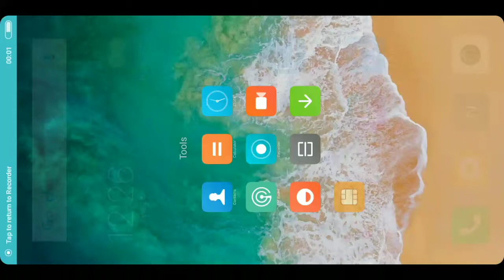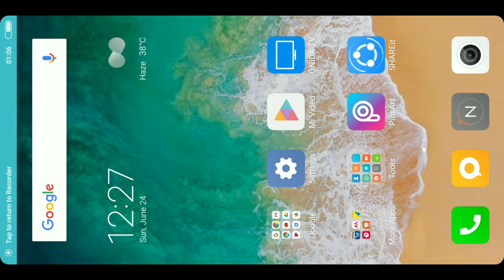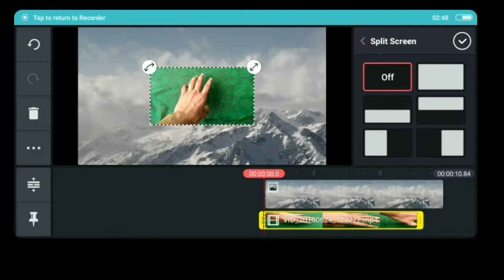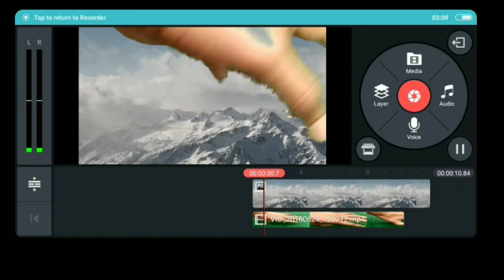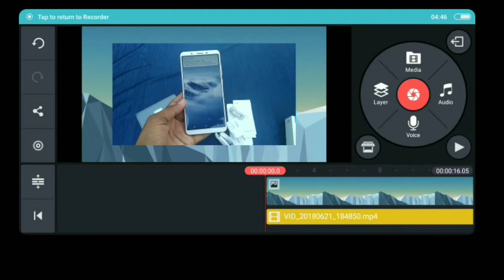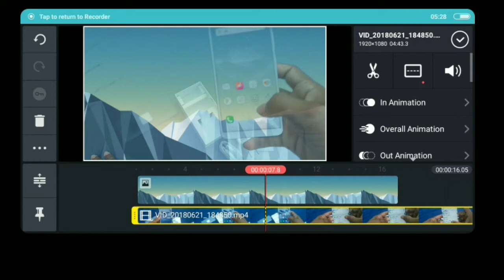How to Change Background of Video in kine master on Android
How to Change Background of Video on Android
Change background of any video on smartphone
how to add croma key effect in video on mobile
How to add different background in your videos on android